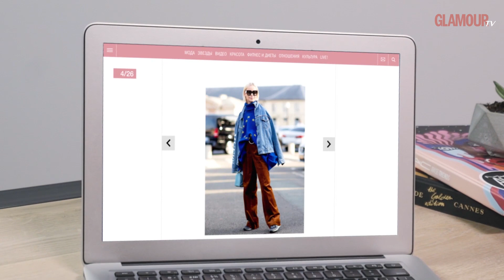Мода 80-х снова с нами: максимализм, безумные принты, яркие цвета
На канале Glamour Russia могут содержаться упоминания и ссылки на Facebook и Instagram, ресурсы принадлежащие компании Meta, деятельность которой запрещена в РФ. При этом, вся информация и ссылки на Facebook и Instagram размещены до запрета деятельности Meta на территории России. На канале Glamour Russia отсутствуют запрещенные в связи с их содержанием материалы и/или ссылки на такие материалы. Cпециально для самой юной (и самой остромодной!) аудитории Канал Disney и Glamour подготовили еженедельную рубрику в программе «Правила стиля» (6+) с Иляной Эрднеевой, главным редактором журнала. 1980-е — эпоха яркости и максимализма. Как правильно носить двубортные жакеты? С чем сочетать объемные джемперы? Все главные тренды — в «Правилах стиля» (6+) на Канале Disney каждый понедельник в 22:30.